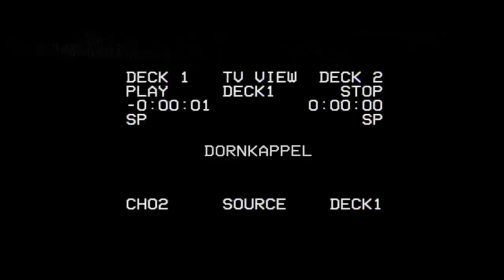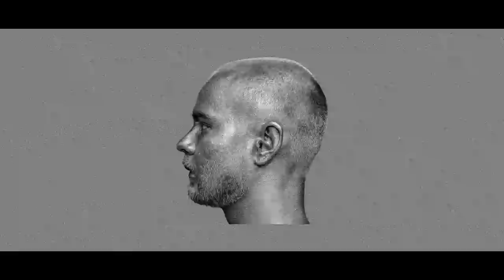DORNKAPPEL — INTROVERT (prod. Prorok)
→  človek uzavierajúci sa do seba, obracajúci všetok záujem na seba, na svoj vnútorný svet

video: andrej&andrej (andrej čanecký)